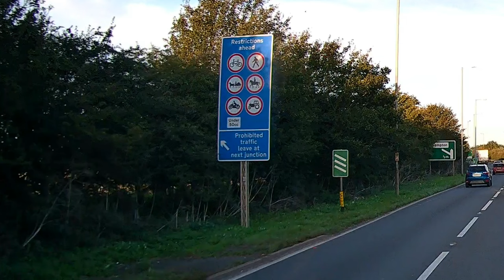A1 at the A14 interchange Variable speed limit Offord to Alconbury (A1(M)) Cambridgeshire, England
Silent. Normal speed. Driving Great Britain. Great British roads. From 60's standard D2. on to up to the date D2/D3 then back to A1(M).